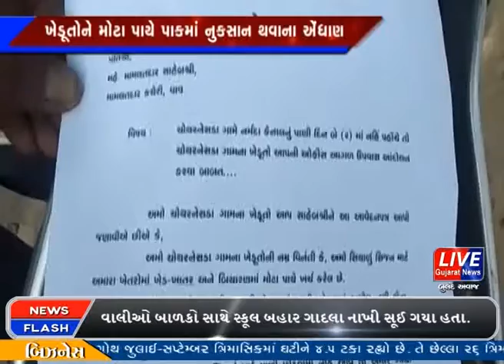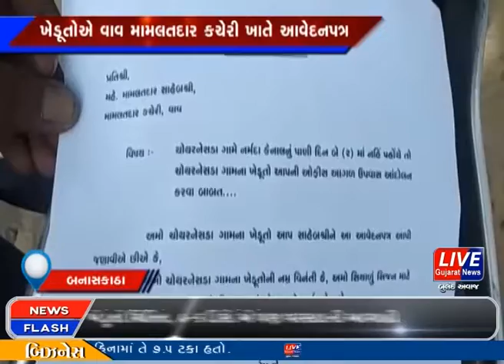બનાસકાઠા : નર્મદા વિભાગ દ્વારા ખેડૂતોને પાણી અપાતુ નથી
સરહદી પંથકનાં વાવ તાલુકાનાં ચોથાનેસડામાં કેનાલનું પાણી ન મળતાં ખેડૂતોએ વાવ મામલતદાર કચેરી ખાતે આવેદનપત્ર આપ્યું. અને જો ૨દિવસમાં પાણી નહીં મળે તો ગાંધી ચિધિયાનાં  માર્ગે ઉગ્ર આંદોલની ચીમકી ઉચ્ચારી હતી..